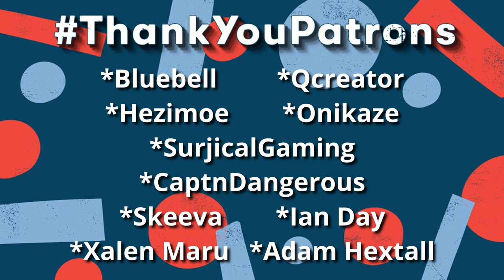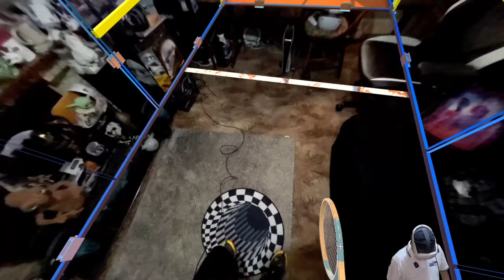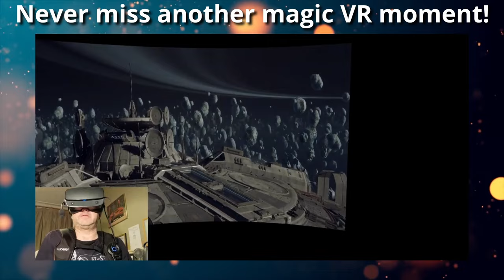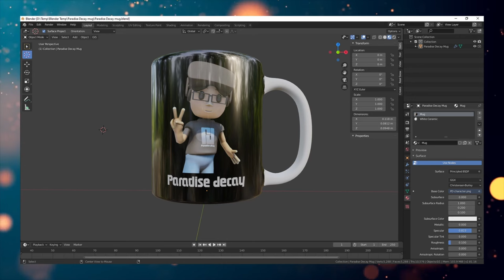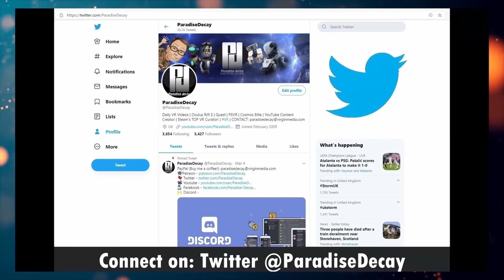Racket Club Impressions! - Playing Tennis in Mixed Reality was a complete BLAST!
Game Description from the Developers:
If you’re a fan of racket sports - from tennis to pickleball or padel to ping-pong - Racket Club is for you! Hit the courts in this all-new sport created for VR that combines the best of these sports and allows players to immerse themselves into a fully-social experience of a real racket club.

• REAL FUN - Play in singles or doubles multiplayer, or go for single-player glory in Career Mode. The longer you keep the ball in play, the more points you could win (or give up) for that rally!

• REAL MOVEMENT -  Capturing the authentic feel of play, Racket Club employs physics and interactions as close to real life racket sports as you can imagine.

• REAL INTERACTIONS - Meet new players and reconnect with old friends, on and off the court, as you partner up for doubles, compete in singles,  or spectate courtside together. Step onto the court in an authentic club experience.

• REAL GOOD AI BOTS - Take on AI bots up through the highest competitive level or just use them to warm up and hone your skills.

☆ MY PC Specs:
☆ 16.0GB Ram